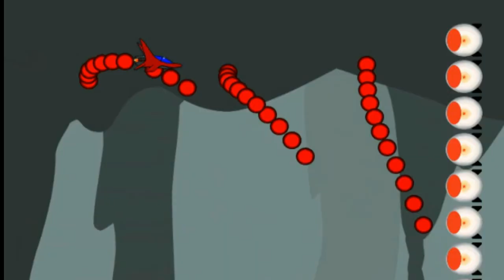[Target Xplosion] Alpha trailer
Target Xplosion (v0.5.0) is OUT

You can get it on itch.io and Gamejolt

CC0

--- Gumichan01